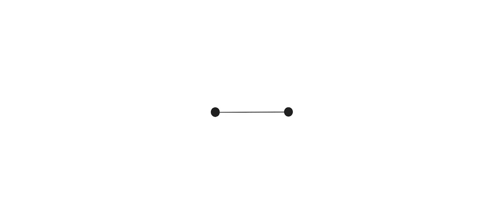Tae Da Goat Hip Hop Part 2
Hip hop part 2 is the bad side of a 2 part series detailing the rise and fall of real hip hop music.